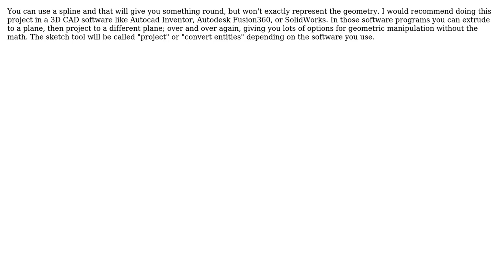How can I join a assortment of points kind of forming an ellipse but not a perfect one?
Engineering: How can I join a assortment of points kind of forming an ellipse but not a perfect one?

With thanks & praise to God, and with thanks to the many people who have made this project possible! | Content (except music & images) licensed under CC BY-SA | Music | Images & others | With thanks to user Transistor user Shaurya user ericnutsch and the Stack Exchange Network Trademarks are property of their respective owners. You are responsible for your own actions.